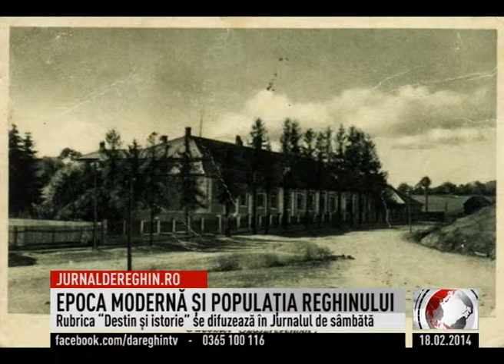REGHIN DESTIN SI ISTORIE (2014 02 18)